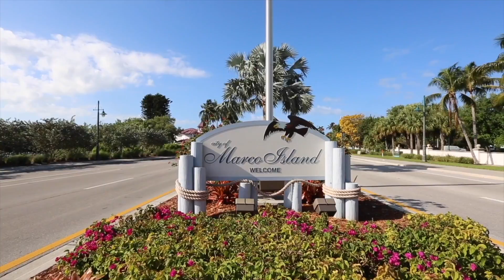Build Your Island Waterfront Home Here!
Ideal location to build your waterfront island home! This .20 acre lot has boating indirect Gulf access and the seawall was replaced in 2010. Close to beach, shops and dining.